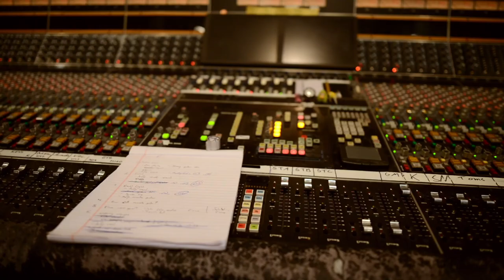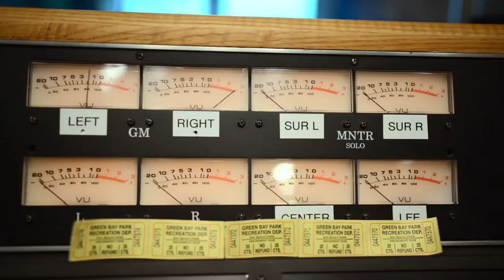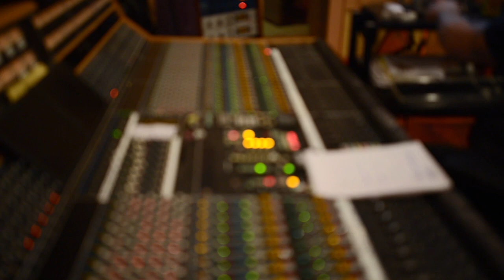Andy Cook - "Swirl"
"Swirl," the first single off of Andy Cook's new EP, "Modern Man," out April 13th via Good Eye Records.

Produced by Jeremy Ylvisaker
Video by Mariah Crabb
Filmed at Pachyderm Studio in Cannon Falls, MN

What’s a man, anyway? It’s the central question at the heart of Minnesota-based songwriter Andy Cook’s new EP "Modern Man"—a 22-minute indie-rock/Americana ride that stokes twinges of nostalgia with jangly guitars, articulate synth lines and driving percussion.

The EP follows Cook digging into life in this hyper-digital age as the music harkens back to classic American songwriters. "Modern Man" takes a hard look at the present in its lyric-driven, sonically-rich landscape. “We’re living in a wicked world, where nobody believes anything they’ve heard…just a picture of a pretty face, with lonely eyes and a made-up grace,” we hear over a bouncing guitar line in the lead track “Swirl”—a song reminiscent of Real Estate or Kurt Vile, and that oscillates between pessimism of social media-curated life and optimism that we can be happy in our own shoes.

These observations are less criticism than they are experience, from the point of view of an artist who is finding his own voice and a comfort in presenting this music without trying to be something he’s not. Cook has long felt like someone who almost fits in, but not quite—stuck between who he wants to be, the pressures and images surrounding us daily, and the desire to be “in” while still being individual.

“These songs might mean something totally different to listeners than they do to me - but they mean something, and that’s what matters most,” Cook says. In this way, "Modern Man" is at once personal and made for peers in modern society. “I’m writing about experiences we live every day. There’s a kid inside of us and a mirror in front, and we need to ask them both questions if we’re going to figure out who we want to be.” After all, what’s a man, anyway?

"Modern Man" is out April 13th and is the fifth release from Good Eye Records.